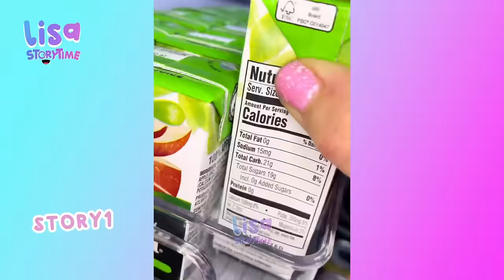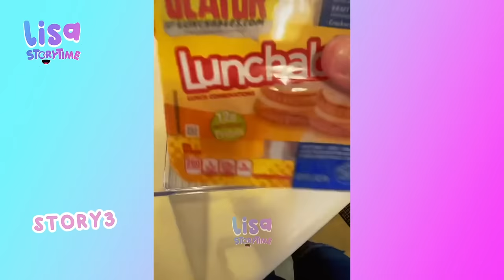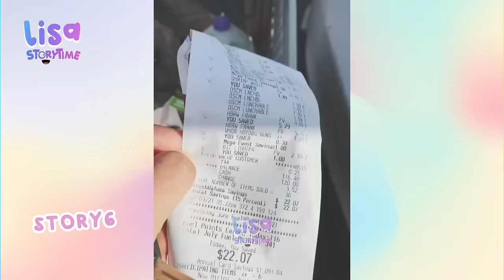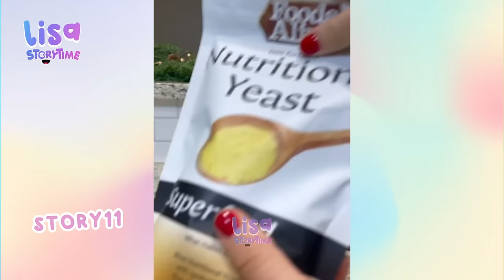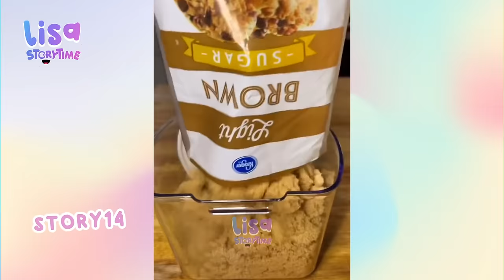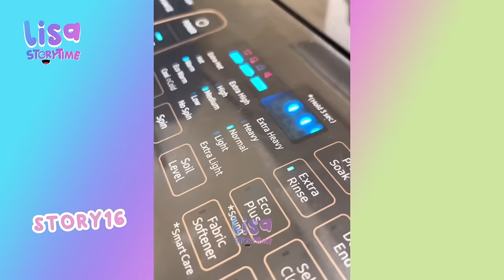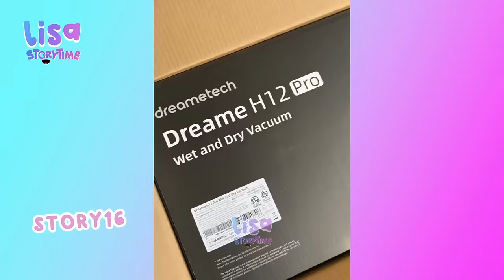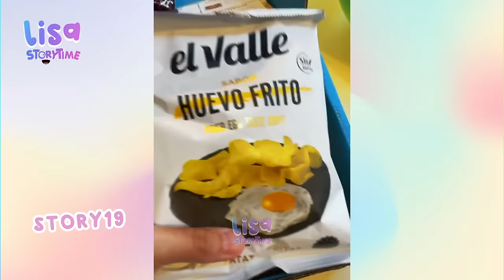🌺 1 Hour Satisfying Restock And Organizing Tiktok Storytime Compilation Part 20 | Lisa Storytime